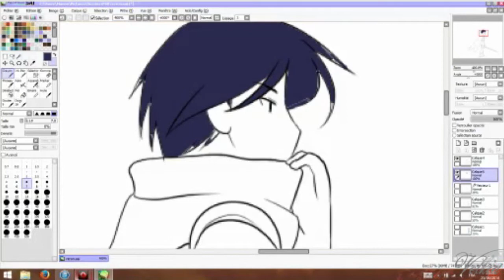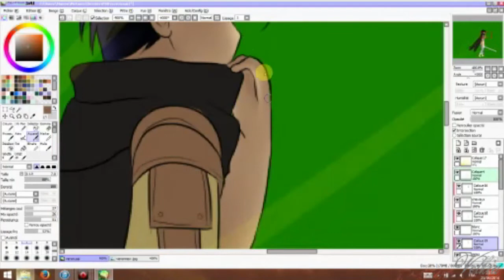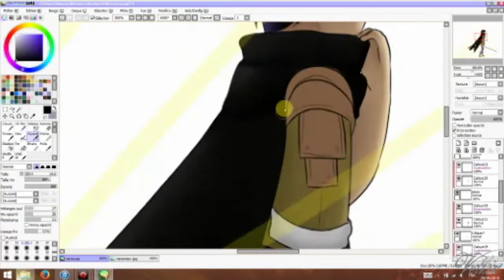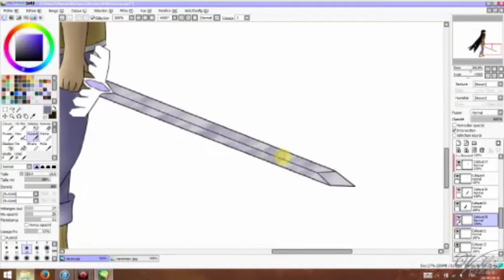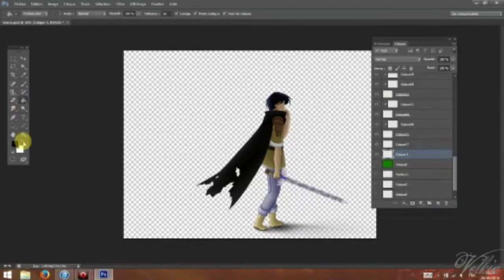[Speed Painting] Veron Frabert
This character is from my manga The Fallen Sentries. You can read it on Amilova in French and English

Real time of drawing : 1h
Software used : Paint Tool SAI and Photoshop (at the very end)

Song :

Title : 明治十七年の上海アリス
Artist/Circle : まぐなむおーぱす (Magnum opus)
Album : 東方紅魔月譚 ～ Scarlet Devil Fantasic Rhapsody